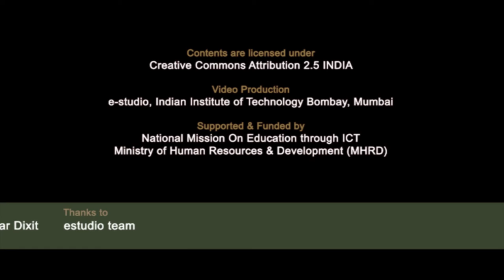SI2014 Concluding Remarks